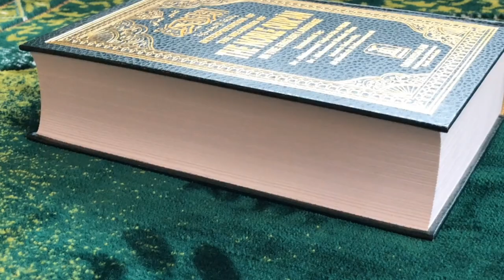एक भारतीय जांबाज की वो भयानक कहानी जो आपको रुला देगी 😭😭😭🇮🇳🇮🇳💐💐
Paratrooper Sanjog Chhetri, AC (26 June 1982 – 22 April 2003) was an Indian paratrooper of the 9 Para (Special Forces) who was posthumously awarded India's highest peace time military decoration Ashoka Chakra.[1] Aged 20, when he was posthumously awarded the decoration. He was the youngest recipient of the Ashoka Chakra.Paratrooper Sanjog Chhetri was born on 26 June 1982 at Boomtar in Sikkim, to a Hindu Chhetri family. Chhetri lost his father at a very young age. He and his sister Sangeeta were brought up by his uncle.Sanjog Chhetri opted for 9 Para (Special Forces) on 31 March 2001 at the age of 19 years.

On 22 April 2003, he led a team of 20 commandos in carrying out operations in the terrorist location at Hill Kaka in Jammu and Kashmir under Operation Sarp Vinash. The commandos approached the terrorist hideout and drew heavy automatic fire. Sensing danger for his fellow soldiers, Sanjog assaulted the mountain hideout after crawling 100 yards and killed one terrorist. Despite the gunshot wounds he sustained and the profuse bleeding, Chhetri killed one more terrorist and offered an opportunity for his team to engage the remaining terrorists effectively. The commando team killed all the remaining terrorists. Chhetri later succumbed to his injuries.

Unique Discovery, unique Discovery, DDisc

army status jo tum na ho,

army status junoon wala, j&k army status,

army status kannada,

army status khatarnak,

army status kaise banaye,

army status kumaoni,

army status kannada song,

army status kgf,

army status kashmir,

army status king,

army status 4k,

sk army status,

army k status,

army status love,

army status lover,

army status love story,

army status love song,

army status latest,

army status ladies,

Description

army status hindi,

army status hard,

army status hd fullscreen,

army status heart touching, army status hard work,

army status hindi song new,

army lover status h,

army status instagram,

army status in tamil,

army status indian,

army status in telugu,

my status i hate you,

army status in hindi,

army status instagram reels,

army status in kannada, i love army status,

i love army whatsapp status, i love army status tamil,

i indian army status, i'm an army girl status,

army status junoon, army status jammu kashmir,

army status jat regiment,

Description

X

army status ek sapna hai mera,

army status entry, army status editing kinemaster,

e filing indian army status,

army status for whatsapp tamil,

army status full screen hd, army status for whatsapp song,

army status for girls,

army status feeling proud indian army,

army status for whatsapp full screen,

fb army status,

army status app,

army status assamese song,

army status ak 47,

aa army status,

army status bhojpuri,

army status bhojpuri song,

army status brown munde,

army status best,

army status black screen,

army status boy,

army status border,

army status bts,

p b status  price,

indian army dress prank,

indian army dress uniform images,

indian army dress uniform, indian army dress up,

indian army dress unboxing,

indian army dress uniform status,

indian army dress uniform images status,

indian army new dress 2022

army status 2021,

army status new,

army status new 2021,

indian army new dress pattern,

indian army new dress pattern 2021,

indian army new dress 2021, indian army new dress code,

indian army new dress pattern 2020,

indian army new dress pattern 2022,

indian army ki new dress,

indian army new dress uniform,

indian army new combat dress, indian army dress code,

indian army dress change status, indian army dress cutting,

indian army new dress news,

indian army ka new pattern dress,

indian army dress photo,

indian army dress price,

indian army dress uniform images, indian army dress uniform,

indian army dress up, indian army dress unboxing,